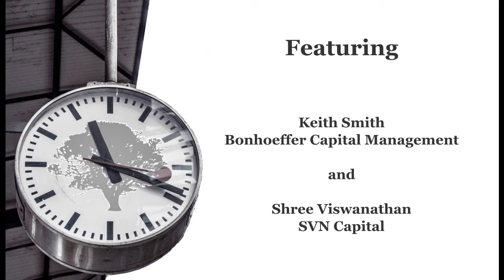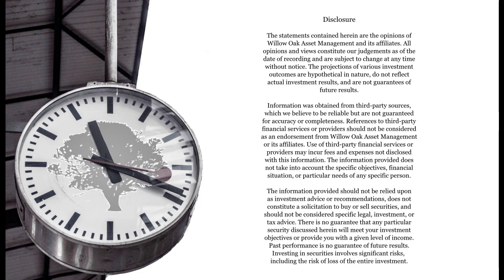Value Hour with Keith Smith and Shree Viswanathan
In episode 13 of Willow Oak's "Value Hour," Keith Smith, portfolio manager of the Bonhoeffer Fund, and Shreekkanth ("Shree") Viswanathan, portfolio manager of SVN Capital Fund, discuss four specific companies. Watch the guys talk about Evolution AB, Asbury Automotive Group, Dino Polska SA, and Millicom.